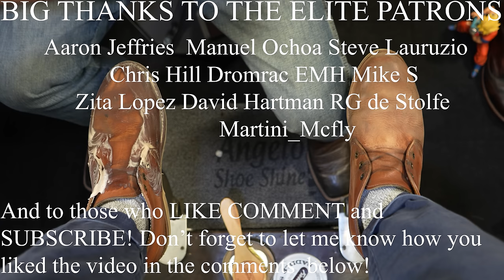The MOST Relaxing Scraping Sounds | Angelo Shoe Shine ASMR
Happy Easter! Enjoy this 52 Minute  8 Boot compilation of the most satisfying scraping sounds perfect for sleep!

By becoming a Patron you will be able to support the channel and the community along with great perks such as being able to contact me directly and having your name in the beginning of every video!

United States